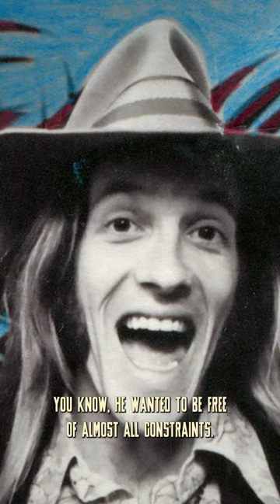Do you know Doug Sahm?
Doug Sahm, king groover.